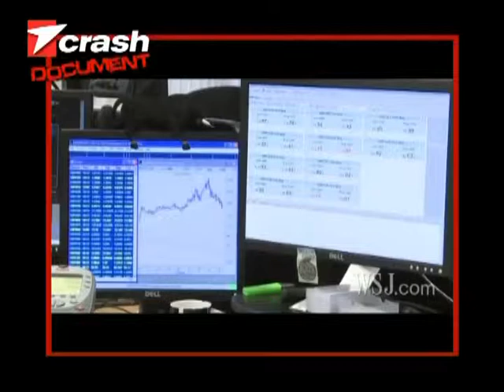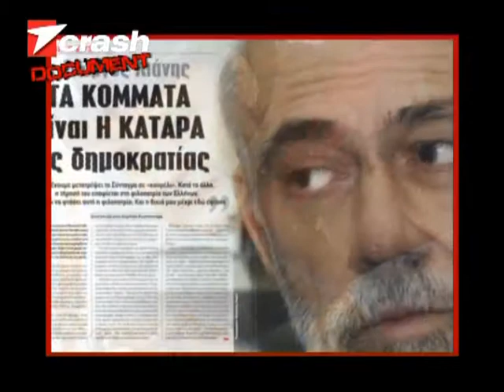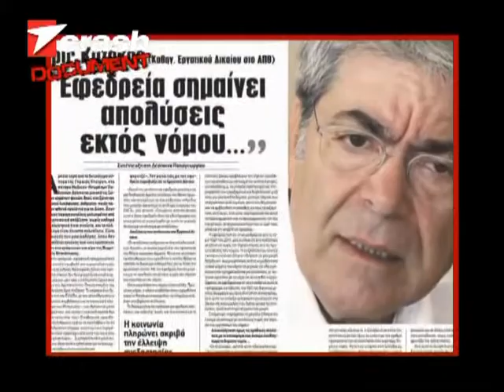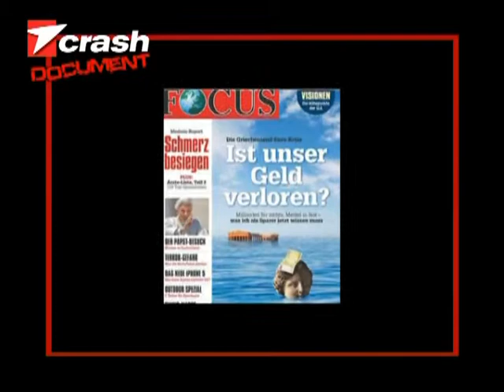Ντοκιμαντέρ περιοδικού Crash (2ο) - GMMM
Στο περιοδικό Crash (Νο. 11 - Μάρτιος 2012), του Γιώργου Τράγκα, υπήρχε σαν δώρο ένα DVD, με τίτλο «Το μεγάλο ξεπούλημα της Ελλάδας». Όπως αναφέρεται πρόκειται για ένα ντοκιμαντέρ που αποκαλύπτει πολλά, αλλά τα περισσότερα μέρη του είναι μια συρραφή διαφόρων videos που έχουμε δει πολλές φορές στο YouTube στο παρελθόν (εμείς δεν είχαμε δει το 4ο κομμάτι που ανεβάζουμε εδώ με την ομιλία του Πέτρου Οικονομίδη) και περιέχει μερικά ακόμη στοιχεία των δημιουργών του ντοκιμαντέρ. Νομίζουμε ότι ο Γ. Τράγκας δεν θα έχει αντίρρηση για την προβολή του. Το χωρίσαμε σε 5 δεκαπεντάλεπτα μέρη για να το δει περισσότερος κόσμος, πλέον αυτών που αγόρασαν το περιοδικό.